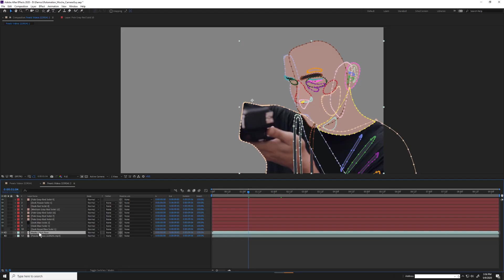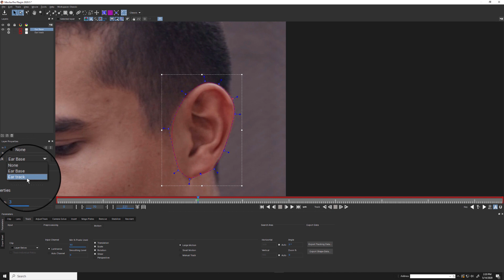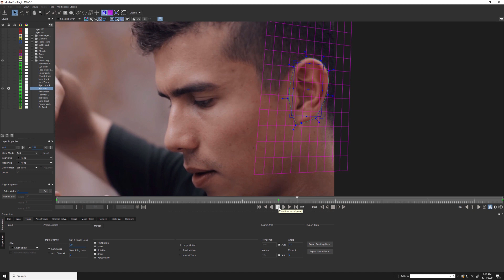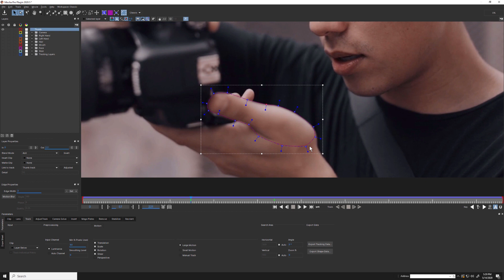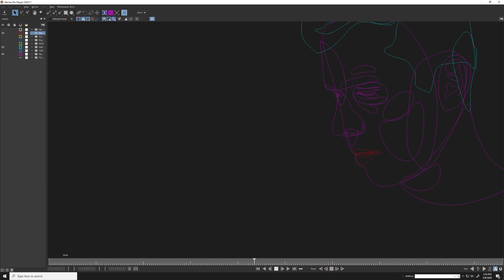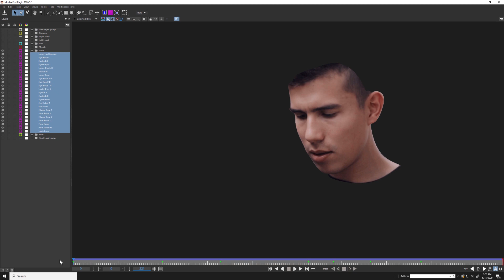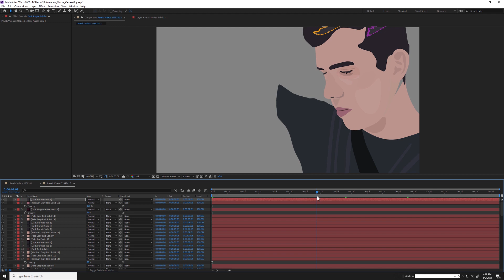Create a Rotoscope Animation with Mocha and After Effects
Rotoscoping is an animation technique in which artwork is traced over the live-action film, frame by frame. In this tutorial, Ross Shain from Boris FX takes inspiration from famous clips like Richard Linklater's "Scanner Darkly", Aha's "Take on Me" and Adult Swim's "Dream Corp LLC" to create a stylized, animated look.

The Mocha Pro plug-in for Adobe After Effects was used for planar tracking and to segment the image into native AE mask layers. We also used magnetic spline and edge-snapping tools to save hours of time with less manual drawing and keyframing.